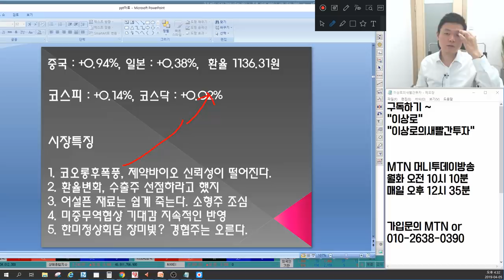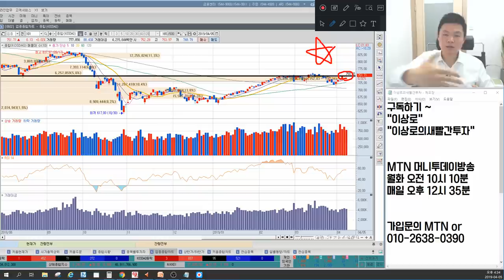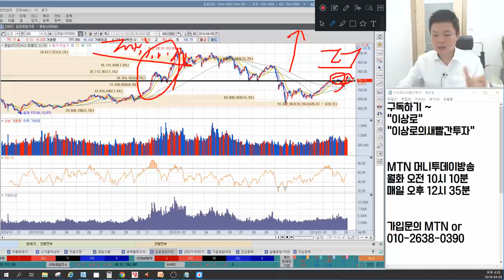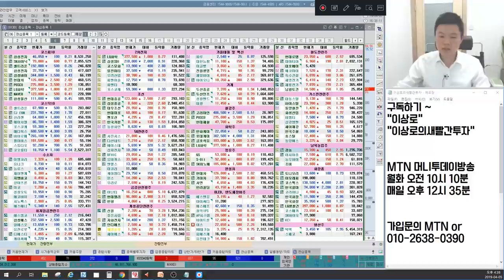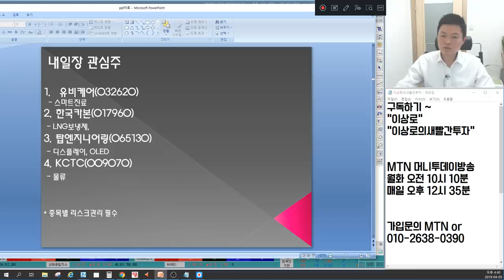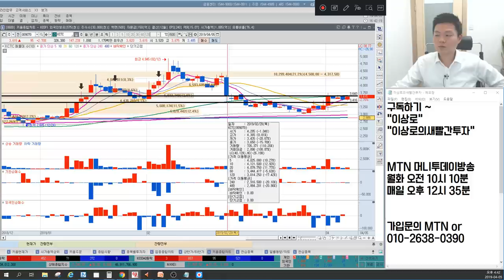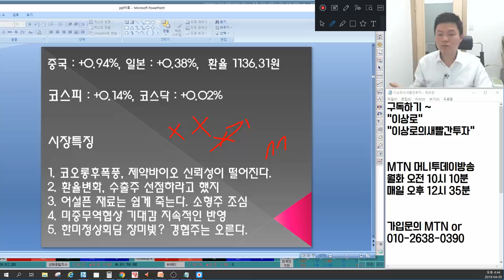코오롱생명과학,코오롱티슈진 인보사영향? 제약바이오 괜찮나? 남북경협주 아난티,현대로템,한창 한미정상회담까지 쭉? 자동차부품주,IT 바닥? 언론에 나오지않는 마감시황&예상전략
4월 5일 장마감후 꼭 알아야할 주식 마감시황과 내일장 관심주 5선 지금 확인하세요~

1. 코오롱후폭풍, 제약바이오 신뢰성이 떨어진다.
2. 환율변화, 수출주 선점필요하다.
3. 어설픈 재료는 쉽게 죽는다. 소형주 조심
4. 미중무역협상 기대감 지속적인 반영
5. 한미정상회담 장밋빛? 경협주는 오른다.
6. 내일장 관심주 공개